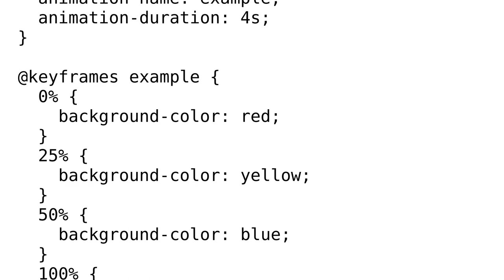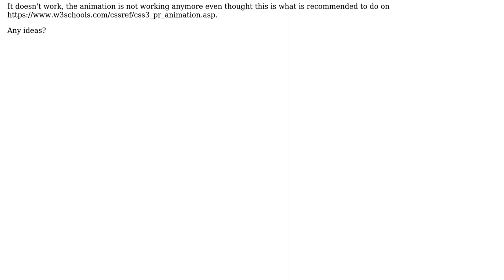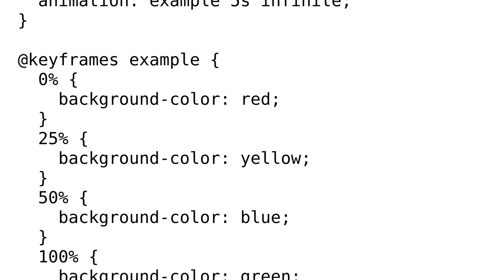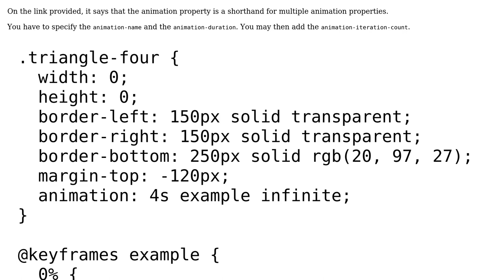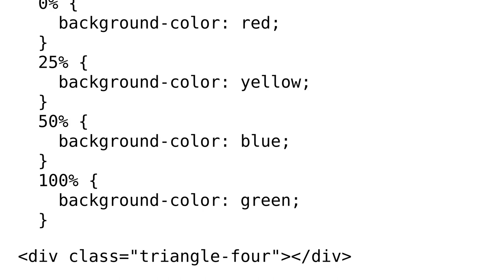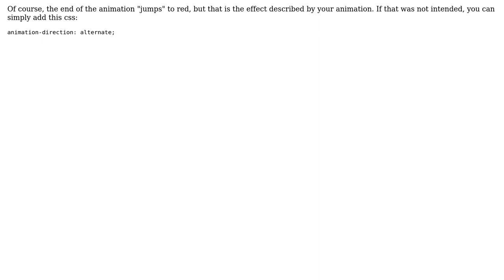Make css animation to run infinitely (4 Solutions!!)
Make css animation to run infinitely

With thanks & praise to God, and with thanks to the many people who have made this project possible! | Content (except music & images) licensed under CC BY-SA | Music | Images & others | With thanks to user Xenova user Roohullah Kazmi user Raheel Junaid user MahmouD Skafi user Leo Messi and the Stack Exchange Network Trademarks are property of their respective owners. You are responsible for your own actions.